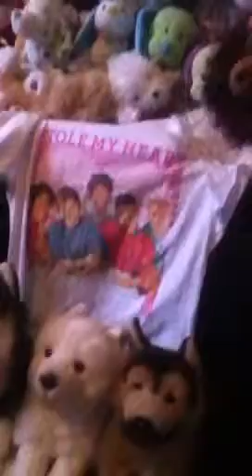My room part 1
Yep this is my room hope you like it